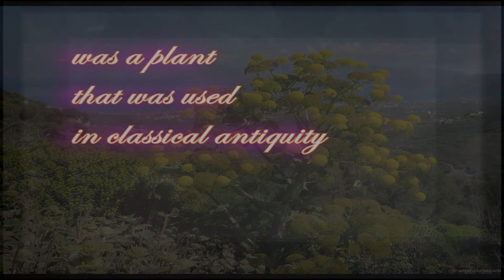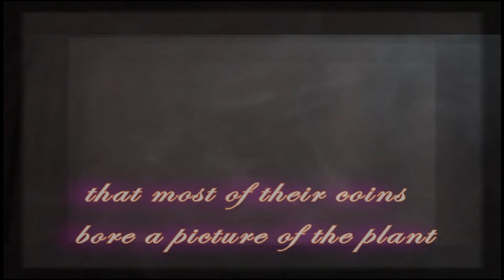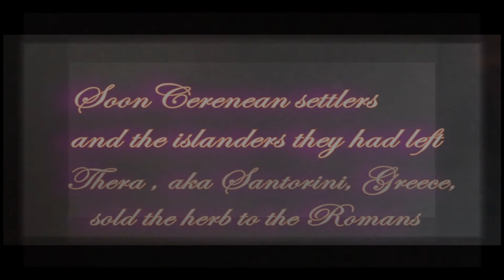Silphium - Laser Picium - (Extablisment)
Silphium, musicians from the Claremont area of Los Angeles appear on the Extablisment label.  Silphium specialize in ethereal music inspired by The Cocteau Twins and shoegaze bands of the 1980's and 1990's.

With ambient guitars and soaring middle-eastern inspired vocals, Silphium is sure to warm your cockles. Named after an ancient grain perhaps used in spring rituals called The Eleusinian Mysteries (which is now extinct), Silphium's themes revolve around nature, environmentalism, and altered states.

Silphium's music is composed, performed, and produced by Kevin Salveson. Vocals via Lara Ausensi (Shevannai). Video produced by KAL and Extablisment.

The songs here are low resolution Mp3 versions of the music. To purchase affordable 24 bit file downloads (plus high res Mp3) and for a 24 bit audio DVD-V (with bonus videos not available online),